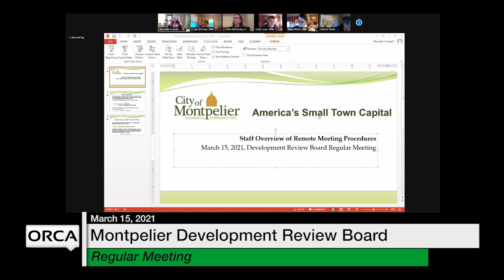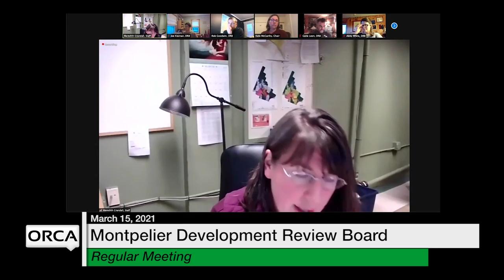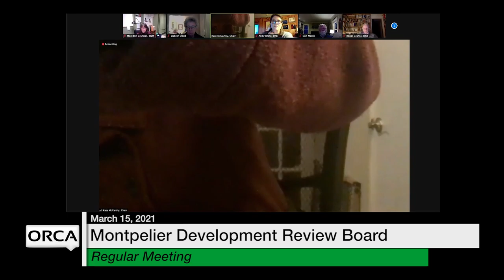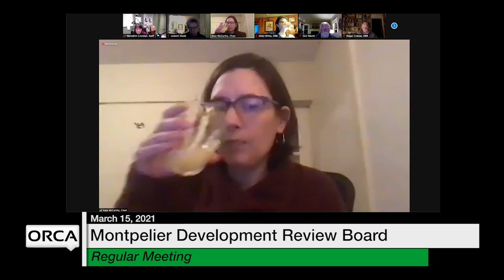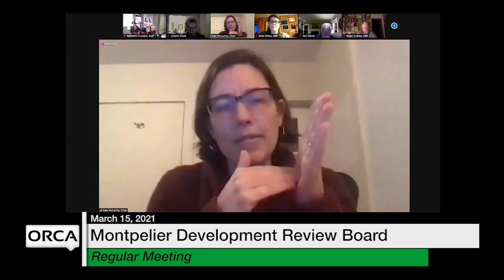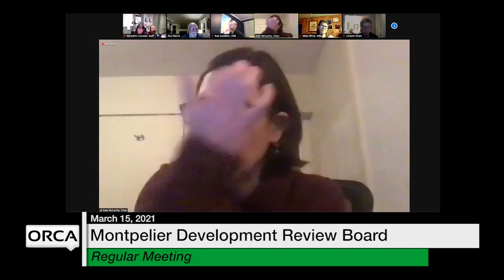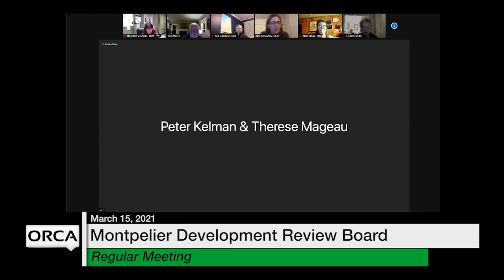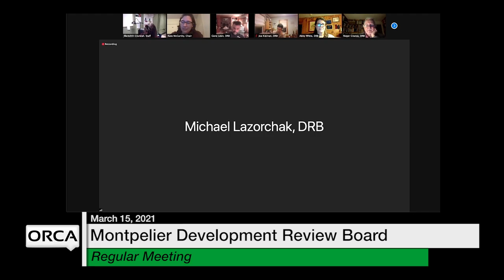Montpelier Development Review Board - March 15, 2021 [MDRB]